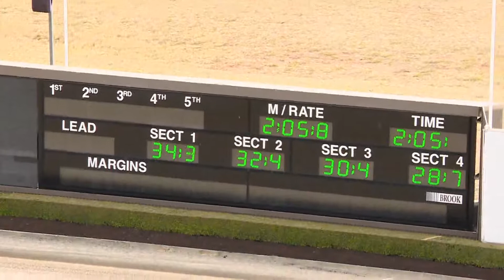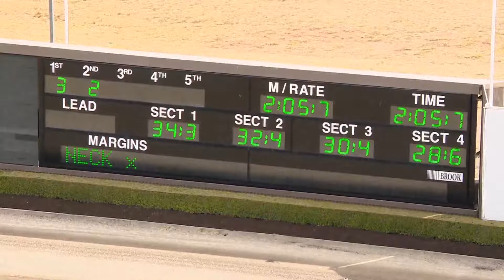2.00 pm Trial - 2017.09.12 - Menangle